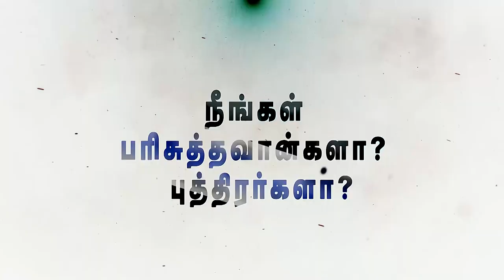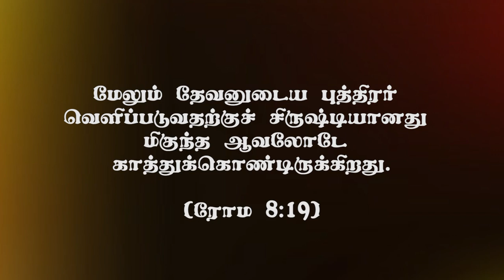நீங்கள் பரிசுத்தவான்களா? புத்திரர்களா? (HD) 26th 2020 Today's Promise with Bro.D.Jestin (DD2143)